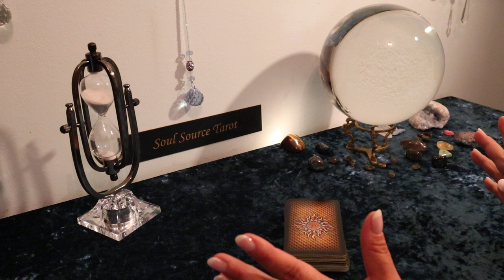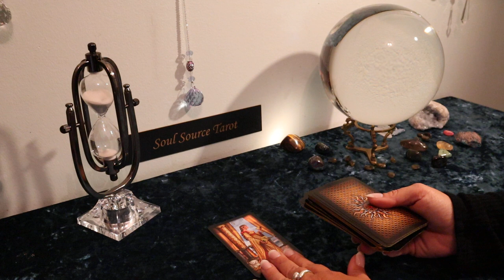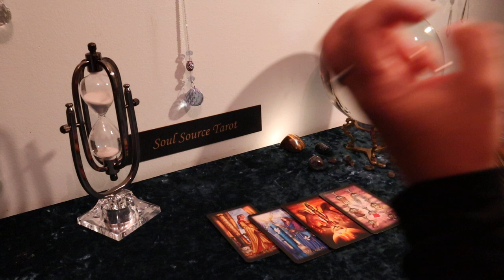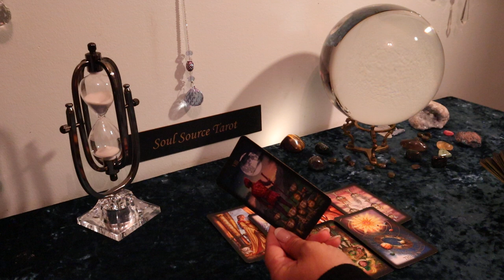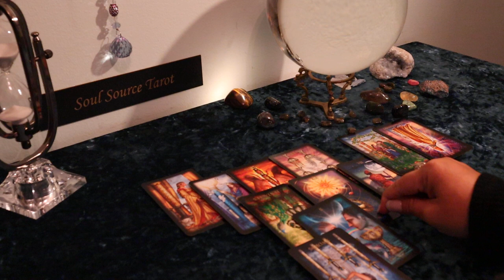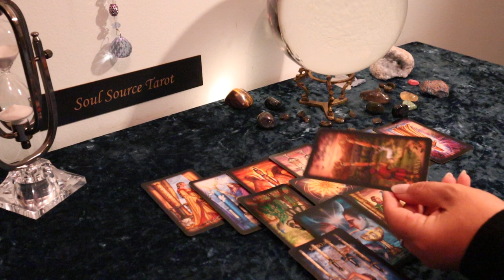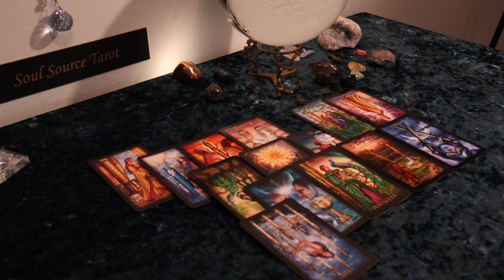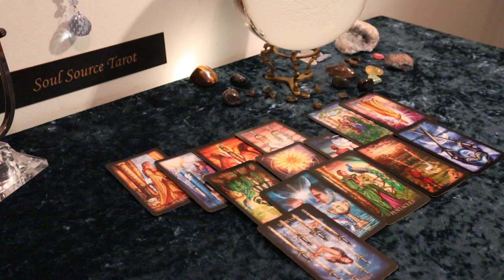The Daily Vibe...Head Over Heart Decision Being Made...August 25 Daily Tarot Reading